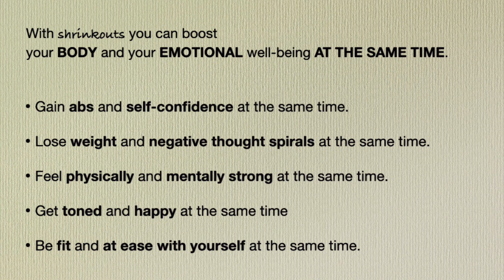shrinkouts TRAILER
Start your own challenge now!

I designed shrinkouts with the desire to make your life better.
Not only do our thoughts and feelings influence our motor behavior (when you are sad, your body „looks“ sad), but our body is the key to influence our thoughts and feelings in return. shrinkouts enable you to deliberately change, move and position your body in a way that your body positively changes your whole mindset.
I hope shrinkouts will make a valuable contribution to your physical and mental well-being.
X, Sandra